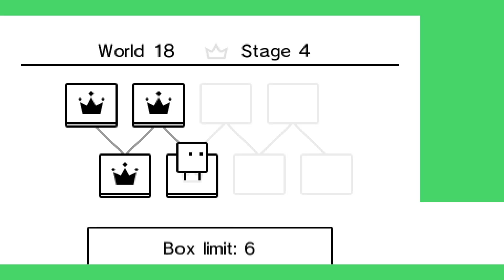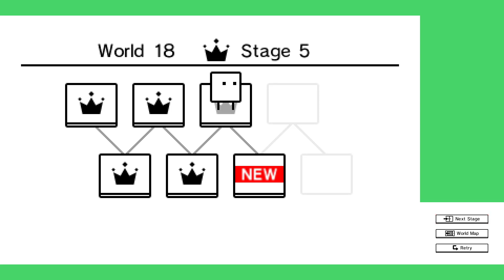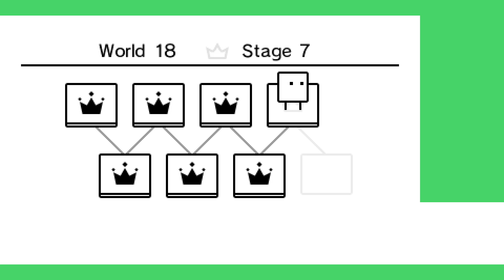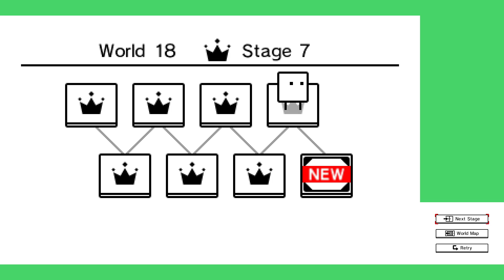BoxBoy! - Episode 10: Becoming Buddha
We face our rival in again on our journey to becoming Buddha.